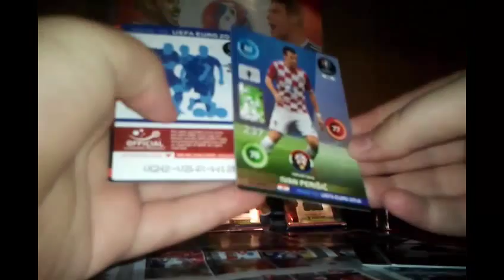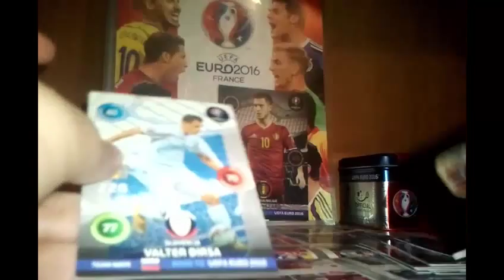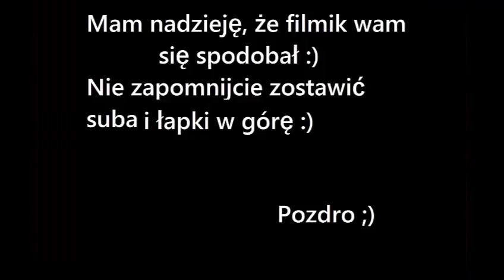Otwieranie kart Road to UEFA EURO 2016 - 1 odcinek na kanale!!! - #1